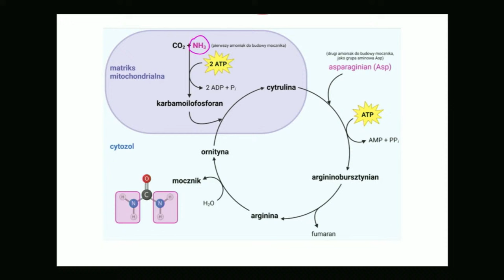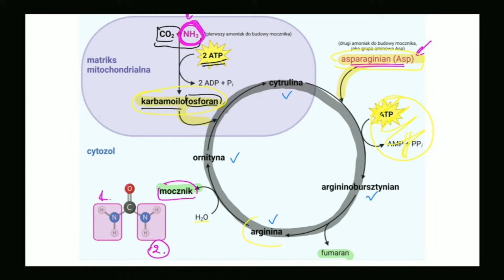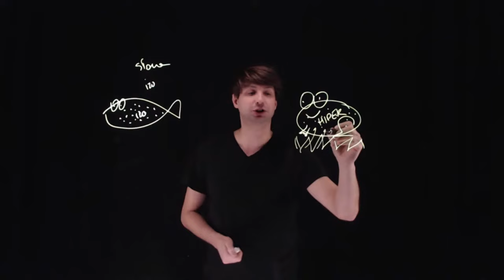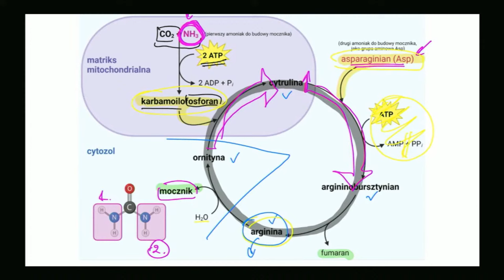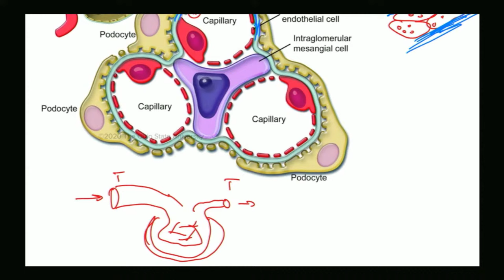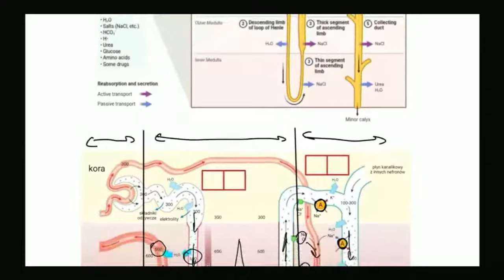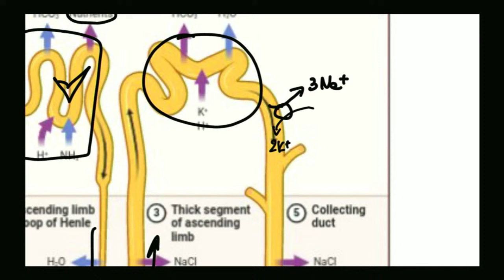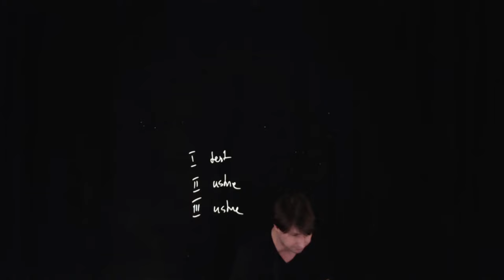BIOLOwieczorki - Układ wydalniczy 06.02.2024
Zapraszamy na kolejny BIOLOwieczorek!
Tym razem zajmiemy się omówieniem układu wydalniczego.